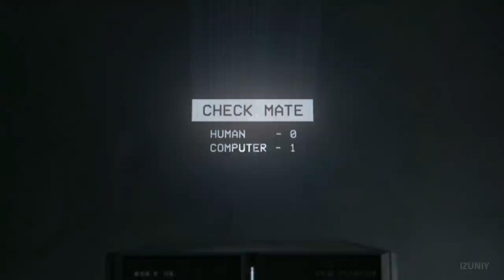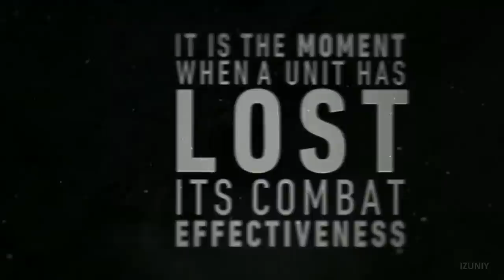Ghost Recon Breakpoint Open-World Stealth Gameplay (2019)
Ghost Recon Breakpoint Open-World Stealth Gameplay Walkthrough Demo (2019)